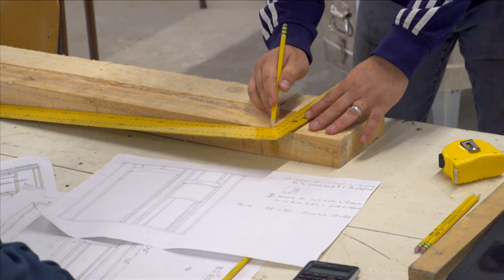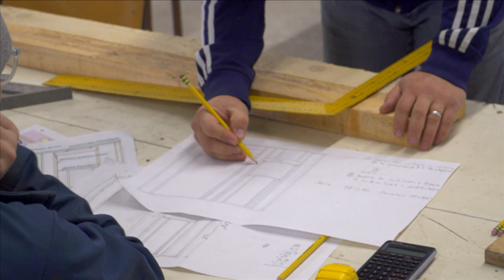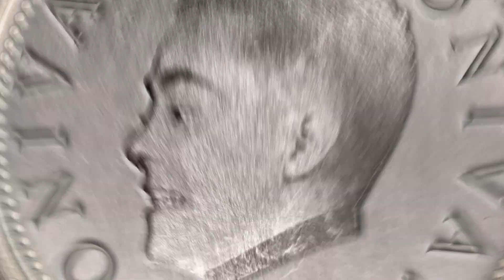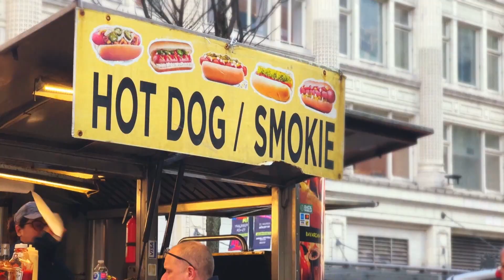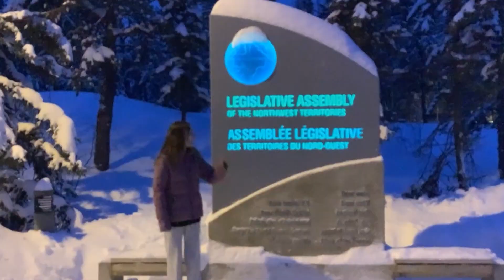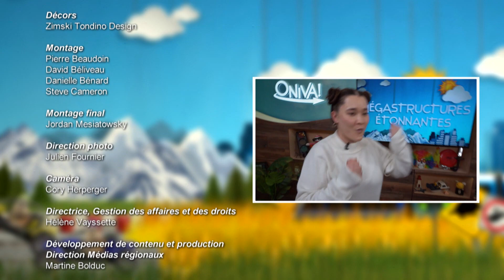ONIVA! - Mégastructures étonnantes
La série télévisée de 15 minutes aborde chaque semaine un sujet différent. Manu et Chloé approfondissent le thème avec des jeunes de partout au pays. ONIVA! comporte 18 émissions au contenu inédit et s’adresse aux 8 à 11 ans. Présentée en format magazine, elle est composée d’entrevues, de reportages, de faits intéressants, de vox pop et de jeux. Par son format et son originalité, ONIVA! crée un lien unique en son genre entre les jeunes. En plus de susciter un sentiment d’appartenance, l’émission les encourage à s’exprimer, à écrire et à formuler leurs propres idées. ONIVA! est une émission POUR les jeunes, faite AVEC les jeunes.